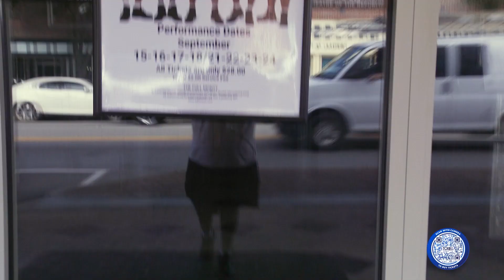Living Local Carolina: B BLOCK 9 6 22